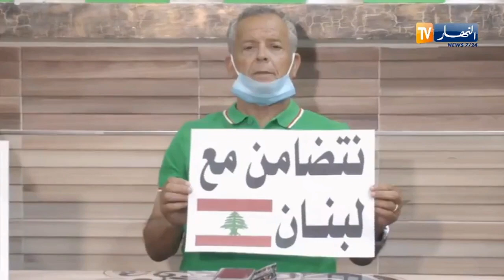لاعبو البطولة الوطنية وقدماء اللاعبين يتضامنون مع الشعب اللبناني